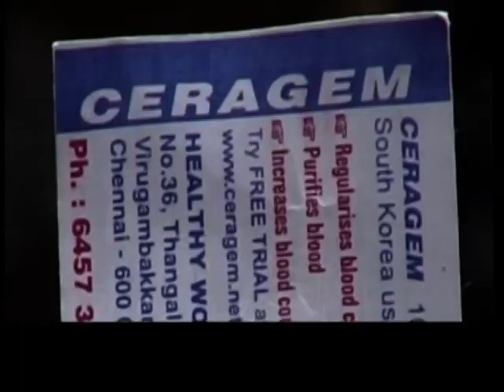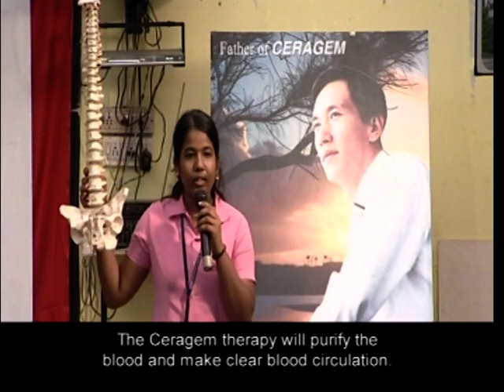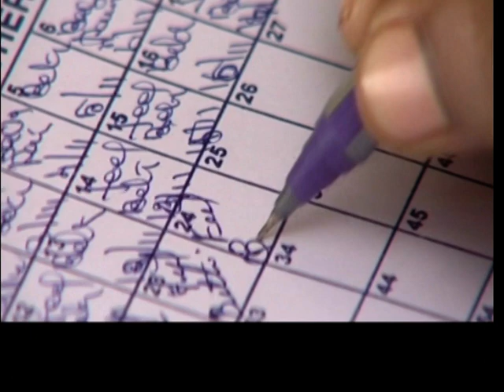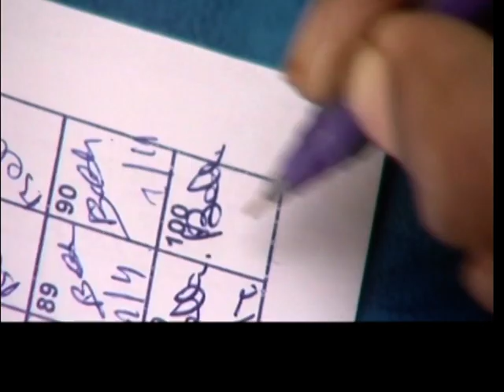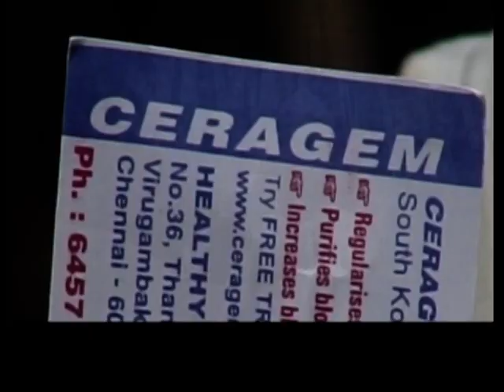CERAGEM Virugambakam Chennai CSV Video